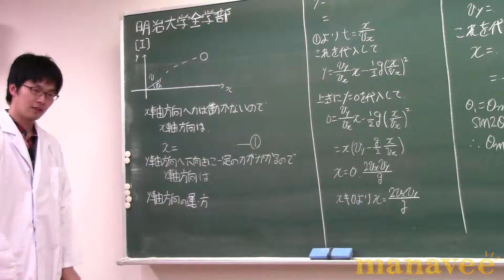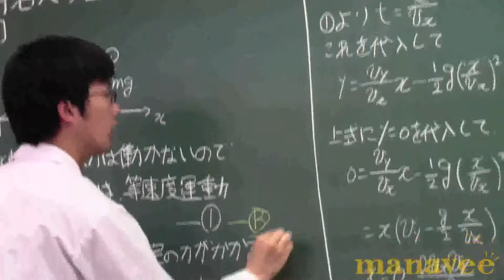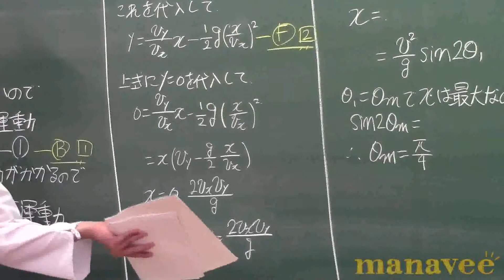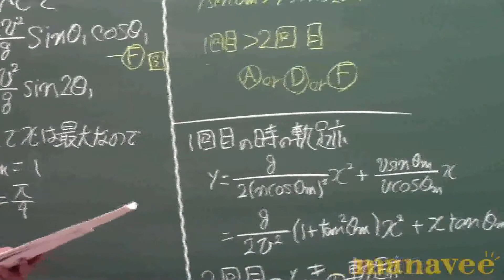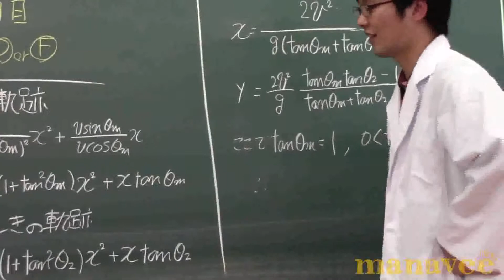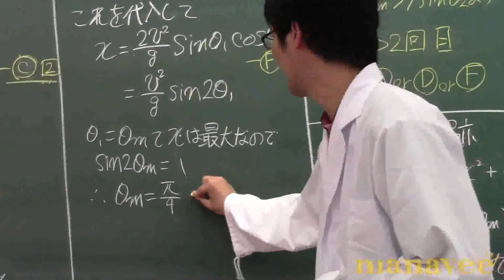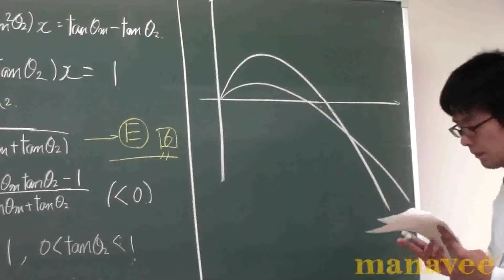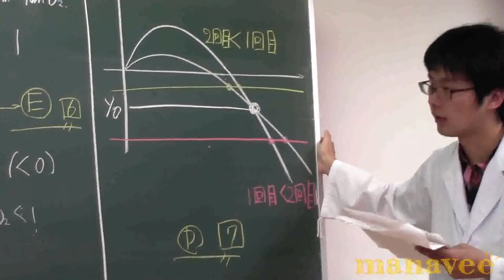明治大学全学部[Ⅰ]-13